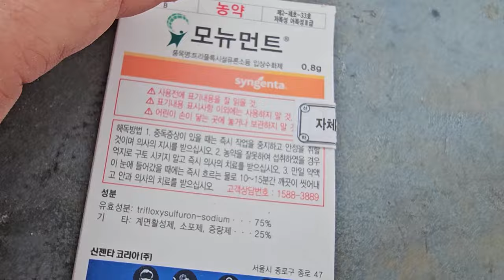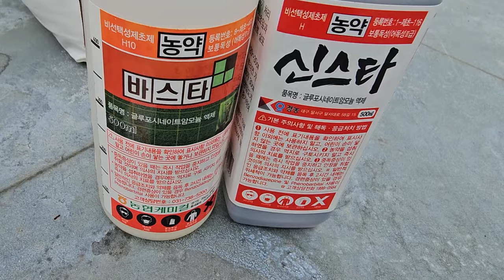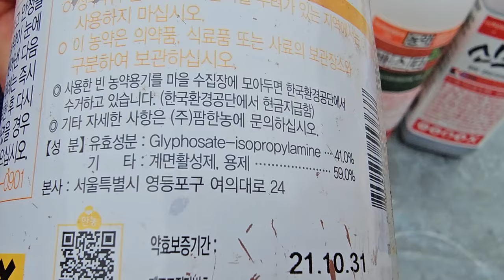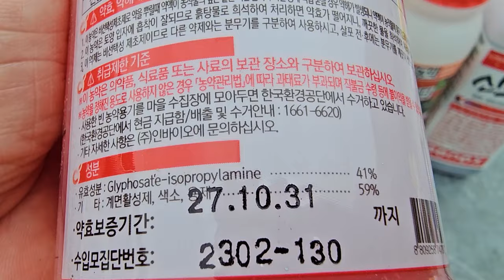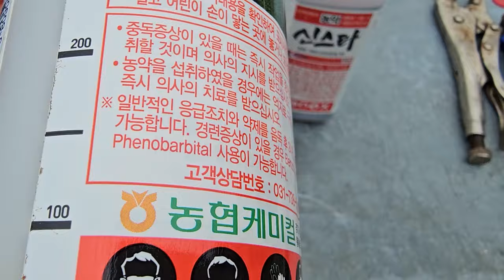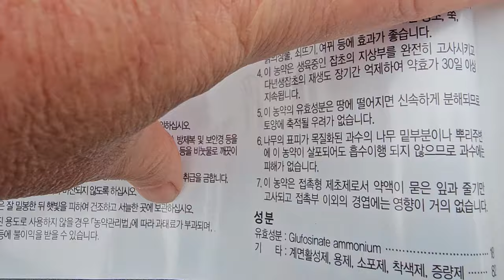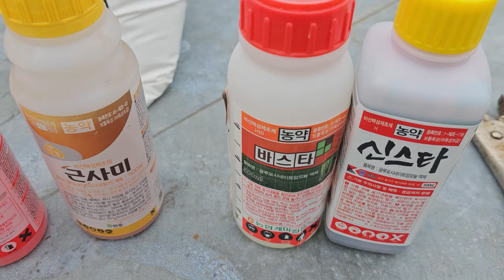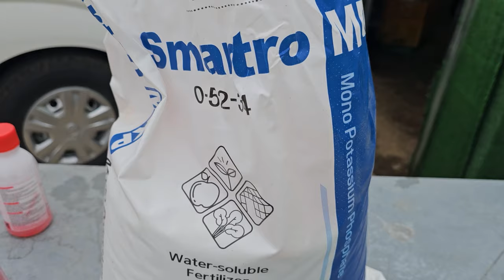바스타/근사미보다 가성비 좋은 제초제는? 20240525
근사미 바스타 보다 가성비甲제초제 대해서 알아 보도록 하겠습니다.
이에 가성비가 좋은 제초제는 무엇이냐? 관련 정보를 제공합니다.
제초제는 선택성제초제 비선택성제초제 크게 분류됩니다.

제초사의 대표격인 근사미와 바스타보다 가성비 좋은 제초제는?
근사미와 글라신 은 동일한 원제[ 글리포세이트이소프로필아민 액제(41.0%)]를 사용한 동일한 제품으로 제초효과는 동일하나 가격 차이가 있습니다.
그리고 바스타와 신스타 역시 원제[ 글루포시네이트암모늄 액제(18%)]를 사용한 동일한 제품으로 제초효과는 동일하나 가격 차이가 있습니다.

따라서 글라신은 근사미, 신스타는 바스타의 복제품입니다.

결론적으로 제초사의 대표격인 근사미와 바스타보다 글라신과 신스타를 사용하여 제초를 하게되면 가성비가 더욱 좋은 방법이 되겠습니다.

[참고사항]
1. 접촉형 : 살포한 제초제가 잡초의 표면에 묻은 자리만 엽록체를 파괴하여 잡초를 죽게하는 것
2. 잔류형 : 실제에는 없는 제초제 유형이다. 혹시 제초제를 살포하면 점차 분해가 발생하는데 만약에 2일 후에 남은 제초제의 성분을 잔유량이라고 하는데 잔유량이 잡초를 죽게 할 정도이면 살초효과가 있어 제초제의 역할이 되지만 점차 시간이 가면은 잔유량은 줄어들게 된다.
3. 이행성 : 살포한 제초제 성분이 잡초의 체내에 기공이나 표피로 흡수 이행이 되어 잡초식물 체내에 이행하면서 생리적 저해를 일으켜서 점차로 잡초를 죽게하는 것이다. 이 이행성은 작용이 될 때까지 시간이 오래 걸려서 근사미는 15일 경과해야 하고, 빠른 것은 3~5일 정도에서 약효가 발생하게 된다. 체내에 축적과 흡수가 되는 제초제를 이행성 제초제라고 한다
4. 선택성 제초제: 잡초의 종류에 따라서 선택적으로 살초하는 제초제를 말한다. 이의 단점은 발생한 잡초의 종류를 알아야 제초제를 선택하여 사용이 가능하므로 실제 잡초의 이름을 안다는 것이 어렵다.
5. 비선택성 제초제: 식물이라면 살포하면 모두가 죽는 제초제를 말하는데, 작물을 재배하는 농지에서는 사용이 불가능하다. 경작지가 아닌 경우는 사용해도 된다. 살포시기는 당연히 발생초기에 살포해야 잡초의 저항도 적고, 살포량도 적어서 잘 방제가 되는데 비선택성이라 해도 결과적으로 잘 죽지 않은 잡초도 있다.

이러한 안내가 "가성비甲인 제초제"에 대한 정보공유 차원에서 조금이나마 도움이 되었으면 합니다.

[Tag|태그]
채널에 가입하여 혜택을 누려보세요.
2021년 9월부터 유튜브를 제대로 하자고 마음먹은 유튜버입니다.